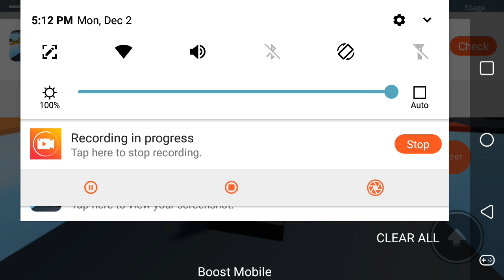Savannah fuller channel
I am playing roblox